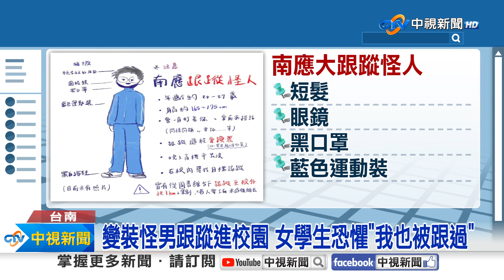大學校園"恐怖怪男"跟蹤?! 變裝出沒"狂追1公里"│中視新聞 20231230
台南應用科技大學校安拉警報，因為有不少學生在校園內遇到一名跟蹤怪男他戴黑色口罩 藍色運動裝有學生被跟蹤超過1公里畫下特徵要大家注意。